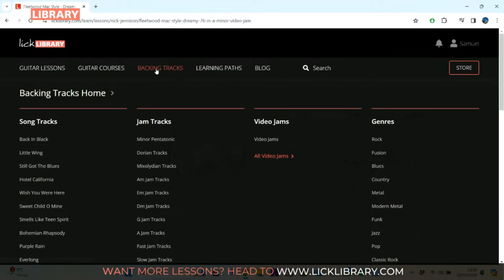Sam Bell - 4 Ways to Make Simple Solos Sound Expensive | Licklibrary Live Guitar Lesson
They say a great guitarist can turn heads with a single note. But how can you convey emotional value, tone and feel through even the simplest of solos? Sam Bell takes you on a journey through the dynamic landscape of soloing nuances, helping you make each note count. Can you transform the way you play in 4 steps? Tune in to find out Check out more lessons and courses, with FREE previews,

🎸  Why Choose Licklibrary? 🎸